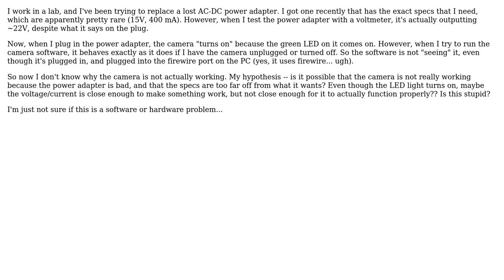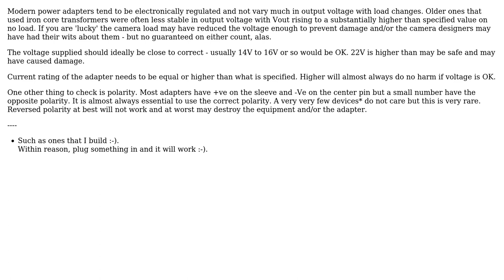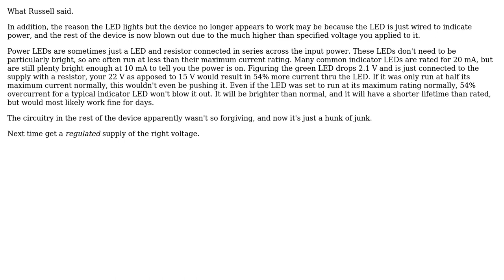Is it possible that an electronic device "half-works" when the power adapter supplies too much...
Is it possible that an electronic device "half-works" when the power adapter supplies too much voltage?

With thanks & praise to God, and with thanks to the many people who have made this project possible! | Content (except music & images) licensed under CC BY-SA | Music | Images & others | With thanks to user StormRyder user Russell McMahon user Olin Lathrop and the Stack Exchange Network Trademarks are property of their respective owners. You are responsible for your own actions.